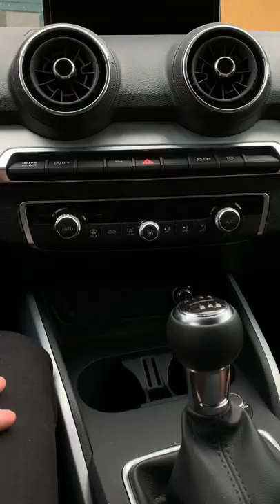TUAILAIT - TWILIGHT PARODY